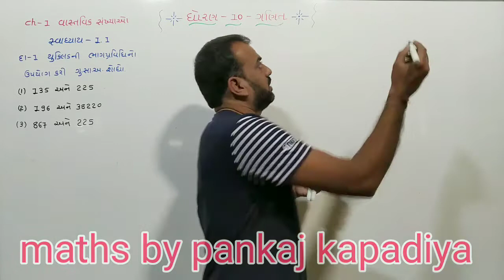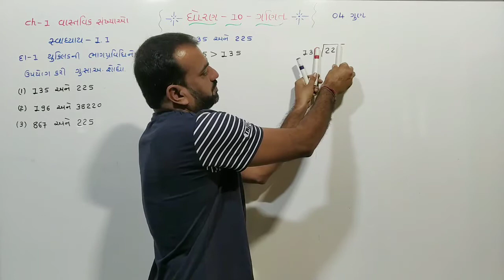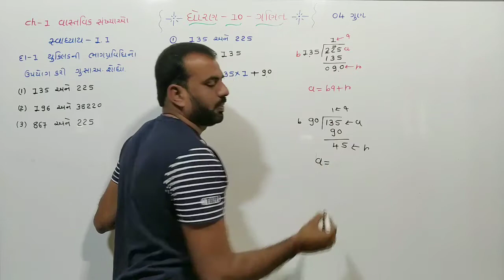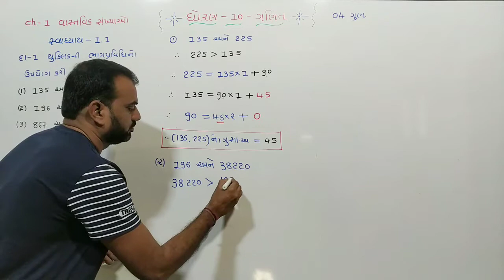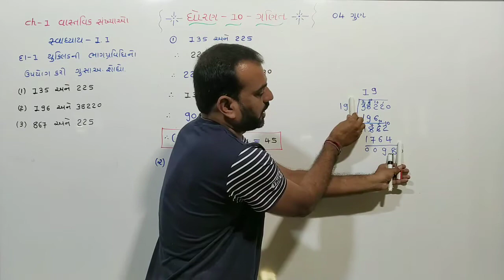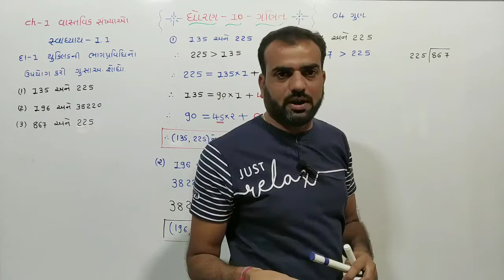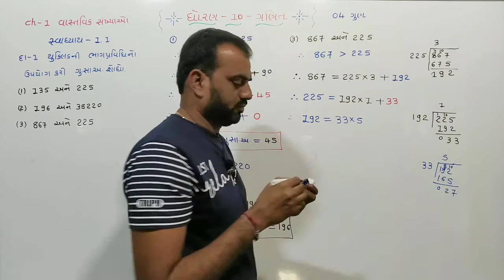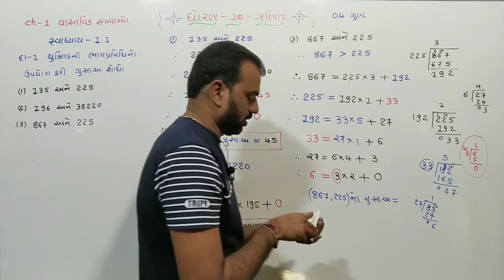Std 10 Maths Chapter-1 (વાસ્તવિક સંખ્યાઓ) Ex-1.1, Q-1 in Gujarati by Pankaj Sir